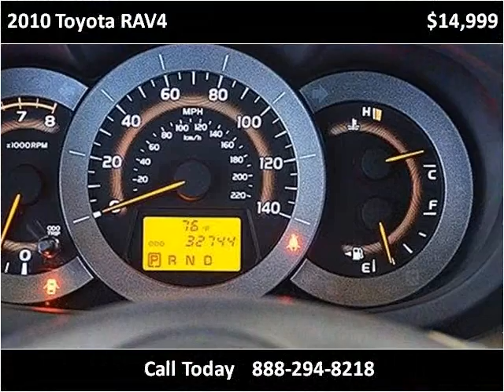2010 Toyota RAV4 Used Cars Miami FL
This 2010 Toyota RAV4 is available from Off Lease Only Miami.